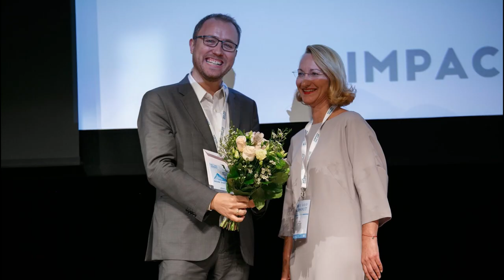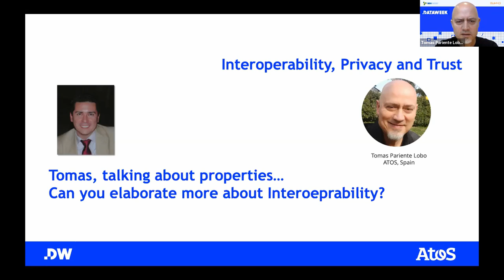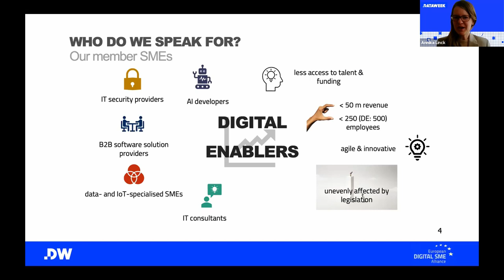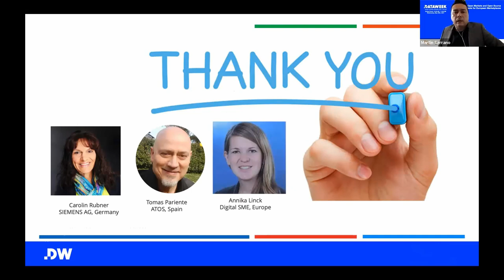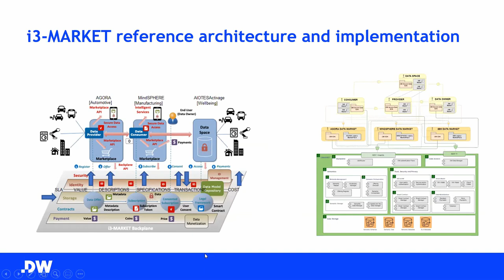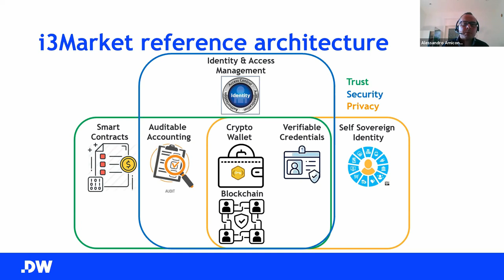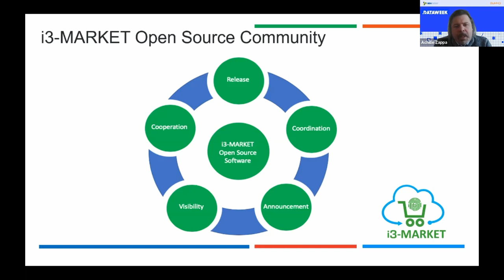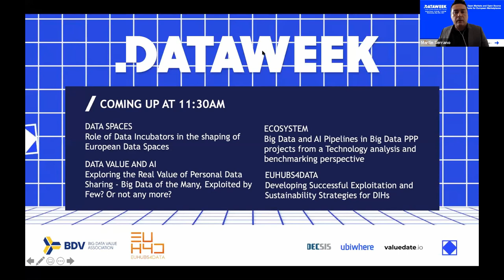Open Data, Open Markets and Open Source Software Tools for European Marketplaces EDITED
The European Digital Strategy looks for technology that works for people and that makes a real difference to people’s daily lives to also create a fair and competitive digital economy following an open, democratic and sustainable approach for a strong digital society. In this process, it is well known that despite various research and innovation attempts working on Big Data Management, of Personal and or Industrial Data Integration and Security areas, there is not broadly accepted trusted and secure Data Marketplace.

As part of the EU Horizons new programme and following the EU Digital Single Strategy, the European Market Openness remains as a big challenge. In this workshop we are looking at identifying and introducing technologies and solutions for a trusted (secure, self-governing, consensus-based and auditable), interoperable (semantic-driven) and decentralised (scalability) infrastructure. In the workshop we focus on open source software technologies that enable federation via interoperability of the existing and future emerging data spaces and marketplaces. Special attention is set to data monetization in the form of Intelligent Data Economy services to formerly closed systems to offer and share data and lowering the market entry barriers for stakeholders – especially SMEs – to trade their data assets with the aim to ignite a flourishing data economy that fosters innovation and business in Europe.

AGENDA:

Opening & Agenda (10 Min)

Focus Areas (30 Min) - Interviews & Mini-Panel

🔹  Data Spaces/Data marketplaces (Carolin Rubner - SIEMENS AG, Germany)
🔹  Interoperability, Privacy and Trust (Tomas Pariente Lobo - ATOS, Spain)
🔹  SME Ecosystem Perspective (Annika Linck - Digital SME, Europe)

Open Markets Technologies (30 Min) - Presentations and Q&A

🔹  Reference Architecture(s) (Ivan Martinez - Atos, Spain)
🔹  Security, Privacy, Trust by Design (Alessandro Amicone - GFT, Italy)
🔹  Open-Source Project (Achille Zappa, NUIGalwa Ireland)

Reference Scenarios and Use Cases (10 Min) - Short Videos

🔹 Automotive (Raul Santos - Atos, Spain)
🔹 Industry 4.0 (Birthe Boehm - SIEMENS AG, Germany)
🔹 Wellbeing and AHA (Bruno Michel - IBM, Switzerland)

10 Min - Online Q&A and Final Comments

Feedback Session & Closing
Q&A

The event is co-organised by BDVA/DAIRO, and the EUHubs4Data project, in collaboration with key members of the Portuguese R&I ecosystem (DECSIS, valuedate.io and Ubiwhere).

Follow BDVA/DAIRO:

✉️  info[at]core.bdva.eu